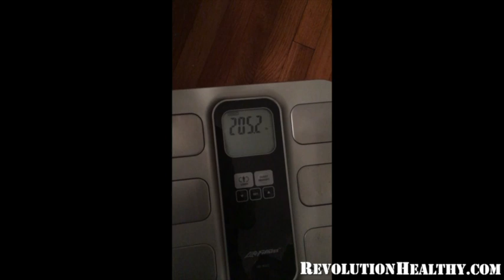15 Week Weight Loss - Video 7 of 15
70 Pounds Down!